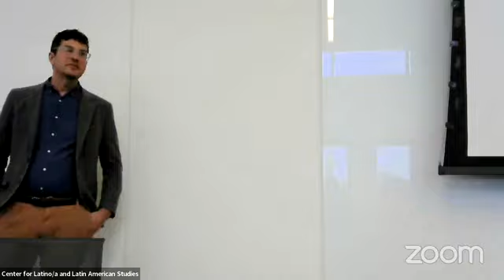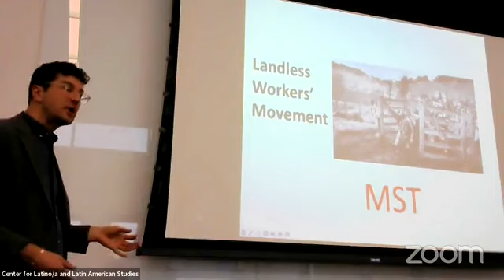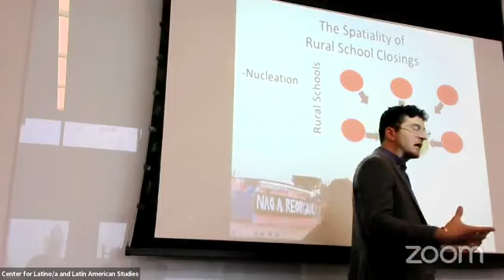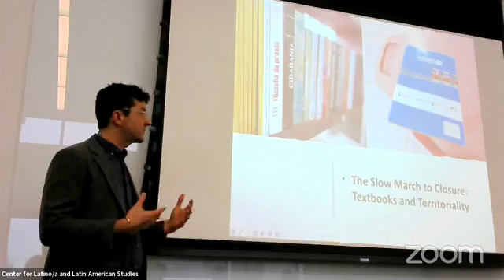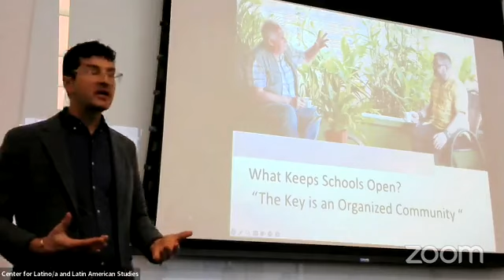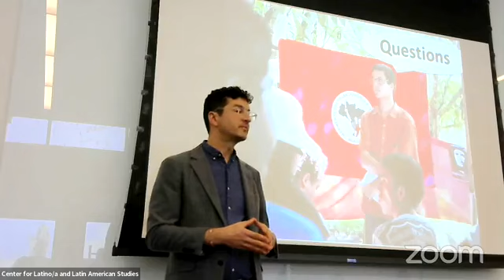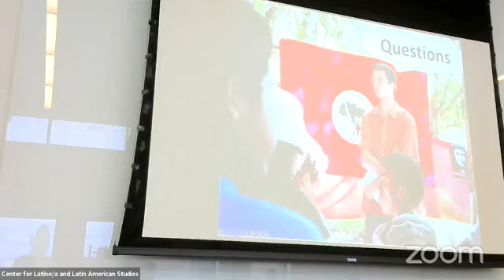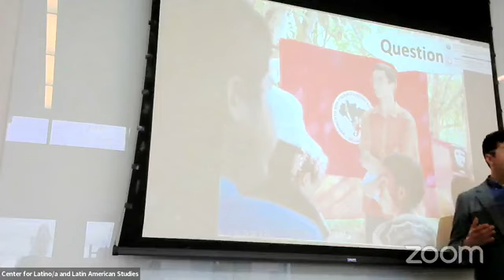Faculty Research Presentation: David Meek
Today, we heard from David Meek, Associate Professor of Global Studies at University of Oregon, who shared insights from his research on Brazil's rural school closures. Dr. Meek explores the factors driving the closure of 140,000 schools, what keeps other schools open, and more. Fascinating perspectives on education and rural development!

The Center for Latino/a and Latin American Studies at University of Oregon fosters and advances student and faculty research that focuses on Latino/a/x issues across Oregon, the U.S., Latin America, and beyond.